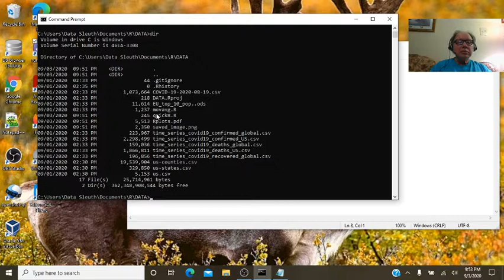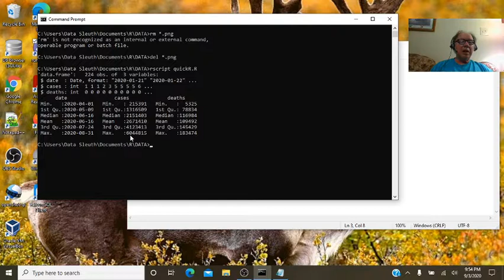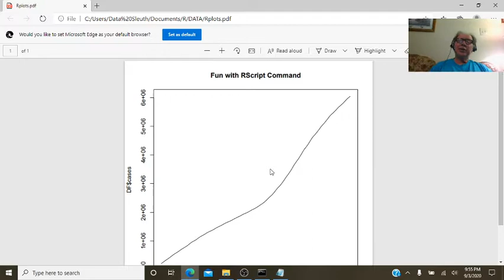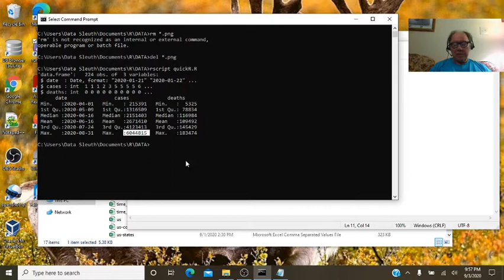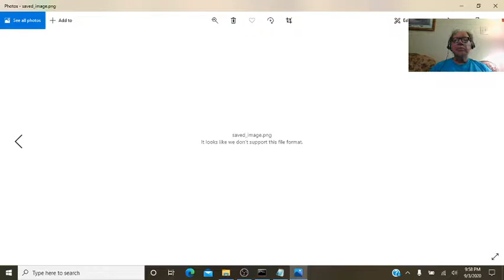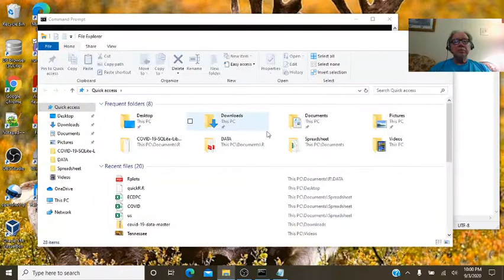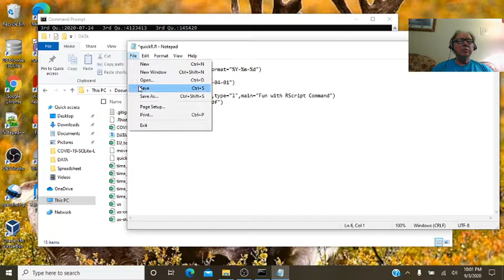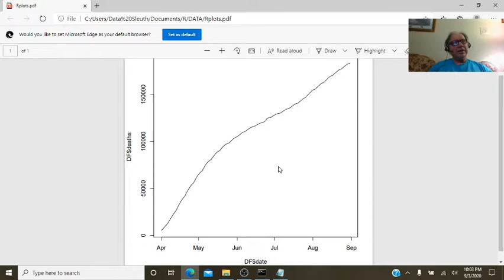R Programming with Notepad and Rscript.....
I was getting a little bored tonight, so I decide to do a quick video on the bare minimum needed to do R programming on Win. 10 computer: (1) Notepad,(2) Rscript command.